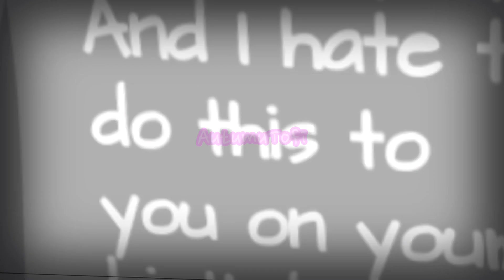“And I hate to do this to you on your birthday...” // TsukiKage // Read Desc //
This was inspired by _livingonsaturn_ on TikTok